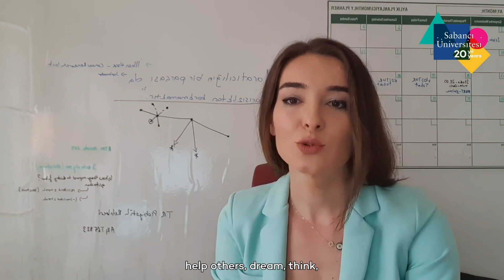2020 Mezun Adaylarımıza Mezunlarımızdan Mesajlar